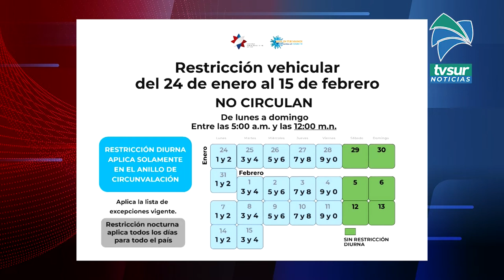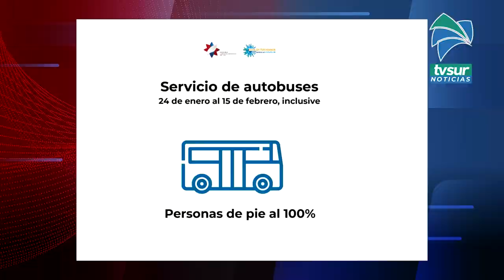Restricción vehicular nocturna regresa a las 12 medianoche